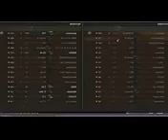Let's Play World of Tanks 249